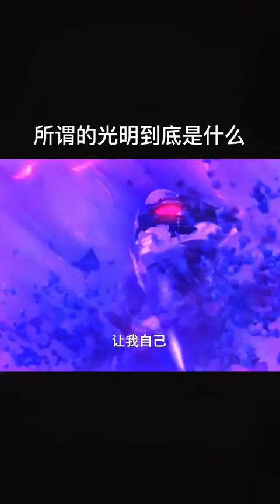托雷基亚 所谓的光明到底是什么！！泰罗奥特曼